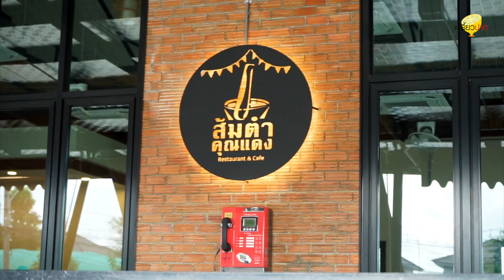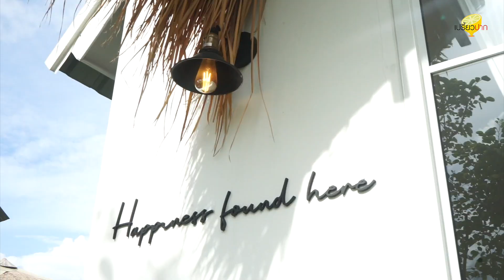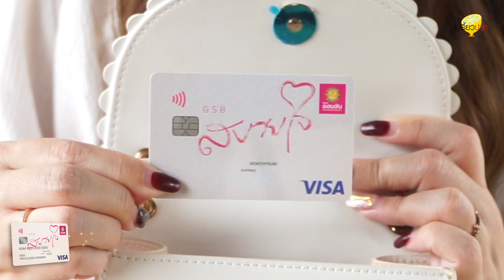เปรี้ยวปากรีวิว l ร้านส้มตำคุณแดง Restaurant & Cafe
ส้มตำคุณแดง Restaurant & Café อาหารอีสานรสเด็ดยืนหนึ่งย่านตลิ่งชัน แซ่บ นัว ยั่วใจ แซ่บตะโกน แซ่บแบบตะคอก!! อร่อยจริงไม่ใช่แค่หยอกนะจ๊ะทุกคน
🌟อาหารดี บรรยากาศเลิศ ครบเครื่องเรื่องเปิดปาร์ตี้ความอร่อย มีหนังกลางแปลง ดนตรีสด กลางลานริมสระน้ำให้นั่งเพลินๆชิลๆ เมนูเด็ดที่มาแล้วต้องสั่ง ก็ต้องแจ่วฮ้อน ไก่ย่างนมสด ส้มตำ ลาบ น้ำตก หมูคลุกฝุ่น  เหลาแซ่บๆ เมนูหาทานยากอย่างแกงเห็ดเผาะไข่มดแดงก็ยังมี มีทุกอย่างที่เป็นอาหารอีสานไปเลยจ้า และนอกจากอาหารอีสานก็มีคาเฟ่ มีสวนสนุก ร้านของเล่นน่ารักๆ มีโซนสัตว์เลี้ยง ไว้ต้อนรับคุณหนูๆอีกด้วย เรียกว่ามาที่เดียวครบจบจริงๆ

📌ส้มตำคุณแดง Restaurant & Café
📍ซอยตลาดน้ำคลองลัดมะยมตรงข้ามสนามฟุตบอล Winning Seven